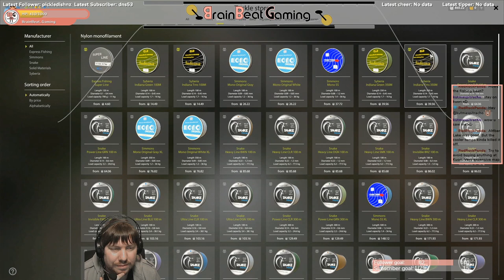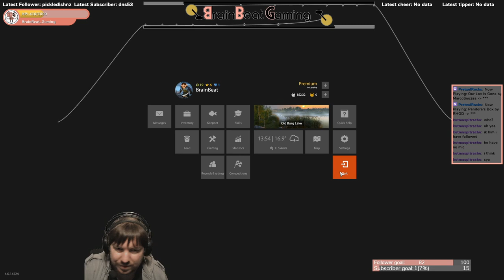KOURI LAKE FISHING FOR CHAR - Sunday Night Stream 5 April 2020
The Majority of this stream takes place at Kouri where I am spinning on land and trawling with the aim to catch Arctic and Kouri Char.

Let me know if you want to see more of my fishing and or other of my Twitch streams posted here.  every Saturday and Sunday nights 8:30-Midnight (+9:30 GMT). I also stream other Games, Photography and Art on from 2:30pm on Mondays, Wednesdays, Thursdays, and from 8:30pm on Fridays.